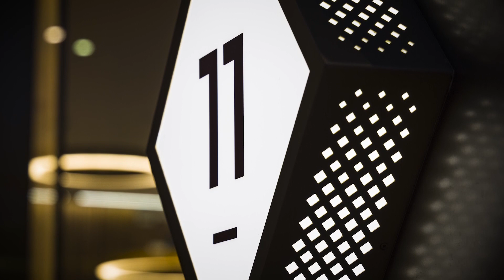Widd Signs St Helens tour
Step inside Widd Signs' St Helen's facility and view some of our striking signage projects. With thanks to Cloud9 Photography for the video.